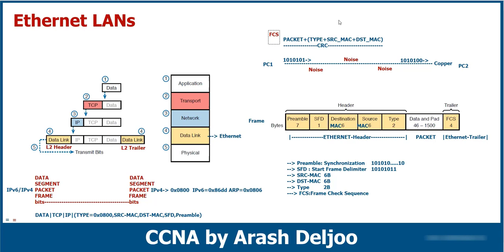CCNA 200-301 Video 14 Part 5/6 - Fundamentals of Ethernet LANs - DataLink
You will learn about :

1- Ethernet Frame Introduction
2- Ethernet Frame Preamble Field Introduction
3- Ethernet Frame SFD Introduction
4- Ethernet Frame Destination Address Introduction
5- Ethernet Frame Source Address Introduction
6- Ethernet Frame Type Introduction
7- Ethernet Frame FCS  Introduction
8- Ethernet Frmae PAD  Introduction
9- Interface Maximum Tranmission Unit [MTU] Introduction
10- Ethernet Hub Introduction
11- Ethernet Hub Disadvantages
12- Ethernet Hub Functions
13- Ethernet Switch Introduction
14- Ethernet Switch Functions
15- Ethernet Switch Benefits
16- Simplx/Half Duplex/Full Duplex Introduction
17- Carrier Sense Multi Access/Collision Detection [CSMA/CD] Introduction

 Most Complete Teaching of CCNA 200-301 by Arash Deljoo